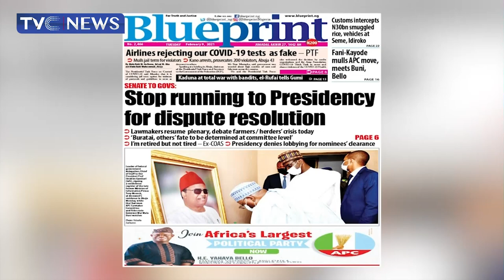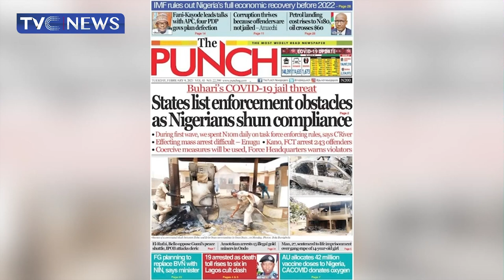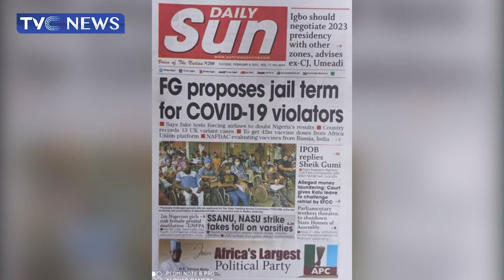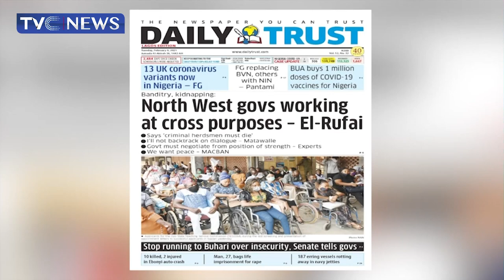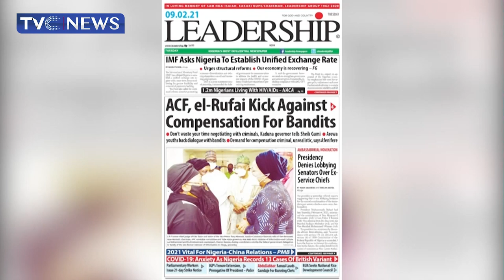[Newspaper Review] ACF, El-Rufai Kick Against Compensation For Bandits